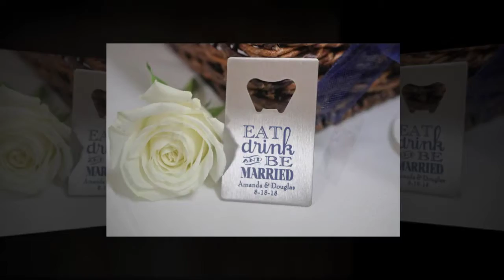Amanda & Doug's wedding in Sparta WI